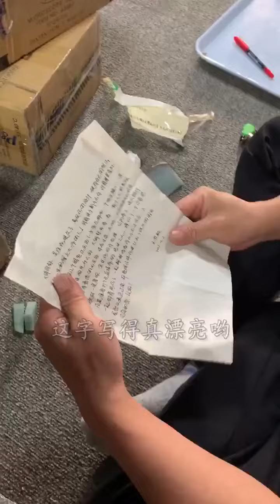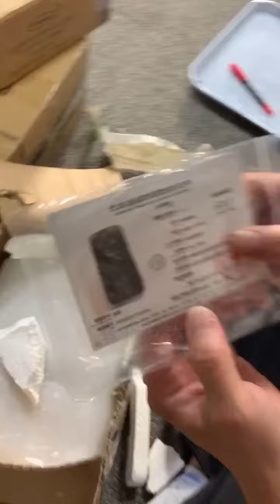哈軒翡翠大餅| 看的出來嘛？假皮殼vs原生皮